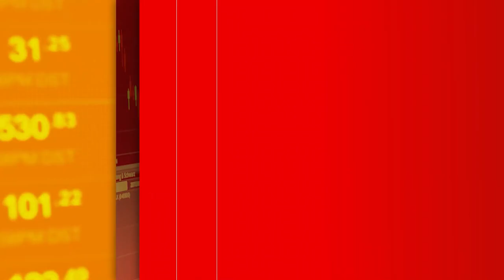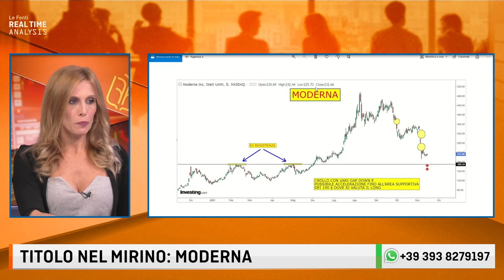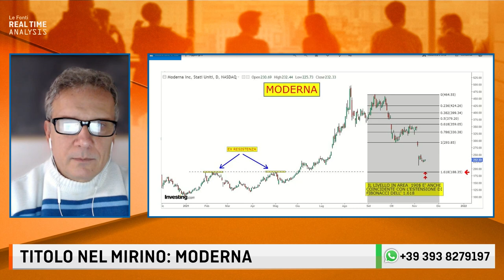TITOLO NEL MIRINO: MODERNA